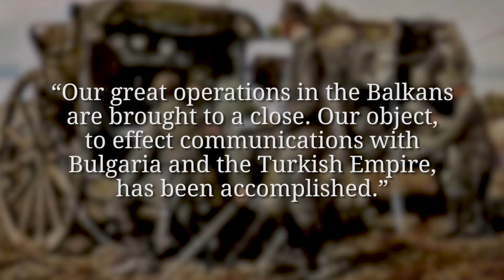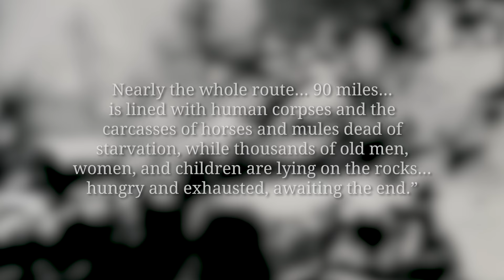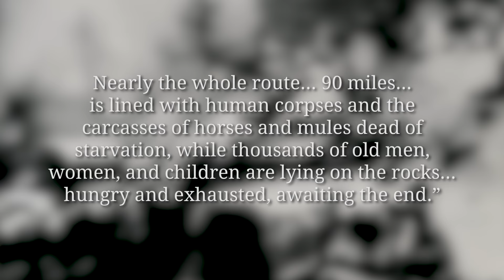The Serbian Exodus Through Albania I THE GREAT WAR - Week 71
Serbia's last stand is over and the remaining forces and civilians have to leave their home country across the inhabitable trails of the Albanian Alps. So, a whole nation is on the run while their enemies celebrate their successful military operation. The German Army is gladly relocating the much needed troops to other fronts while they leave the Austrians and Bulgarians to deal with the new situation on the Balkans.

The Team responsible for THE GREAT WAR is even bigger:

- CREDITS -
Presented by : Indiana Neidell
Written by: Indiana Neidell
Director: David Voss
Director of Photography: Toni Steller
Sound: Toni Steller
Sound Design: Marc Glücks
Editing: Julian Zahn
Research by: Indiana Neidell
Fact checking: Latoya Wild, David Voss

Author: Indiana Neidell
Visual Concept: Astrid Deinhard-Olsson
Executive Producer: Astrid Deinhard-Olsson and Spartacus Olsson
Producer: Toni Steller, Florian Wittig
Social Media Manager: Florian Wittig